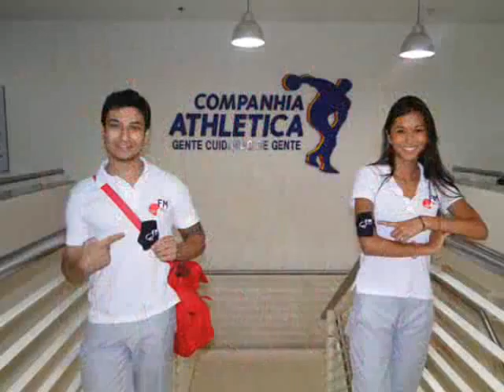BLITZ OI FM 94,1 RP_CIA ATHLETICA_06_DEZEMBRO_2010